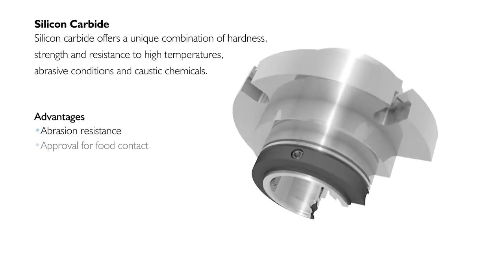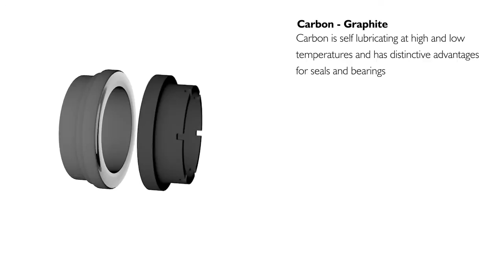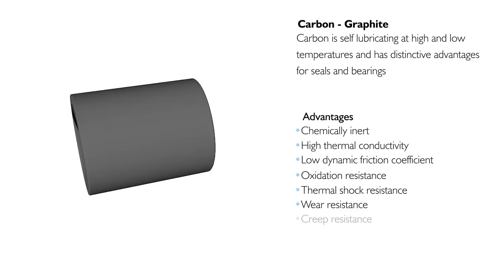Seals & Bearings Product and Materials Portfolio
This short video explores the diverse portfolio of products offered by Morgan Advanced Materials Seals and Bearings and demonstrates how we combine extensive experience with engineering excellence, producing a wide range of customised solutions for highly demanding applications.

It also presents some of our most common products such as mechanical seals (face seals and shaft seals) and our capabilities to produce types of sliding bearings. Profiles of our commonly used materials, silicon carbide and carbon graphite are also included.

For further information on our seals and bearings or to find out more on how we can customise solutions, tailoring formulas so that end components are always up to the task,